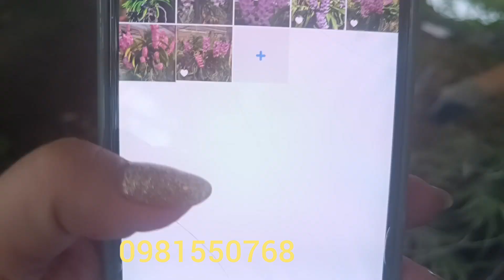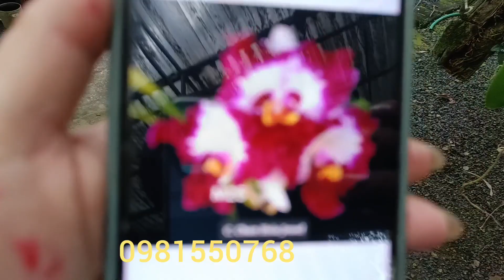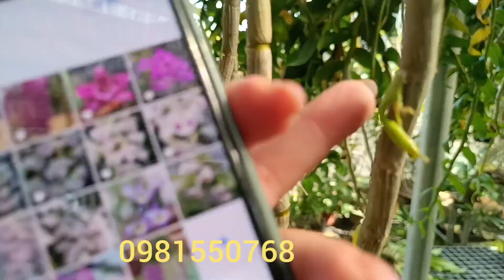Video này nhiều hàng ngon rẻ kính mời các cụ 🥰 0981550768